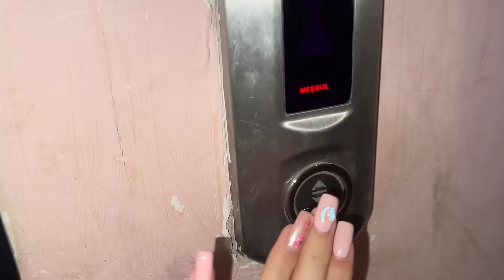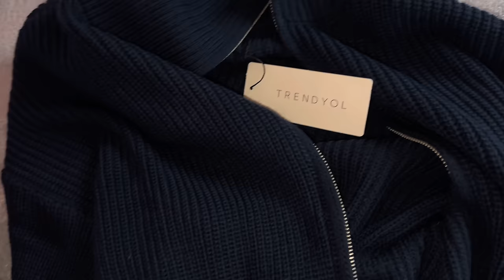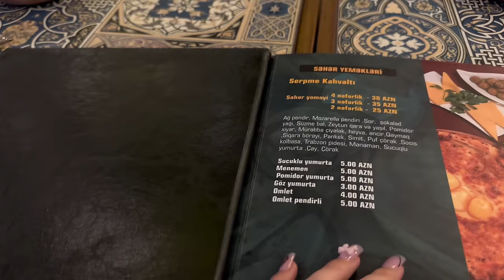В ГОСТИ К БРАТУ 💙 ДУБАЙСКИЙ ШОКОЛАД 🍫💙VLOG Ayka Emilly